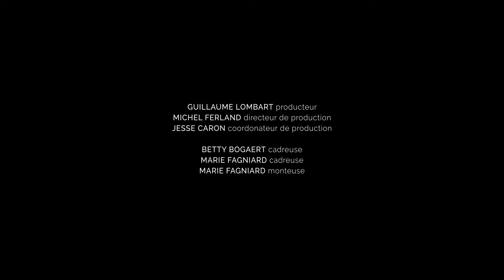Douce nuit, sainte nuit (Franz Xaver Gruber) - Ensemble ArtChoral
L'Ensemble ArtChoral chante l'un des chants de Noël les plus simples et pourtant les plus touchants, "Douce nuit, sainte nuit". Composé en 1818 par Franz Xaver Gruber, ce chant a été inscrit sur la liste du patrimoine mondial de l'UNESCO en 2011.

Dirigé par Matthias Maute et enregistré à l'Église de la Visitation, l'une des plus anciennes églises de Montréal.

Extrait de l'album "Art Choral, Vol. 7 : Noël".